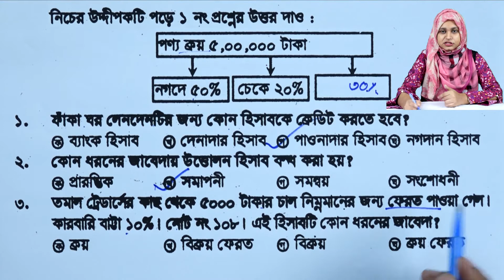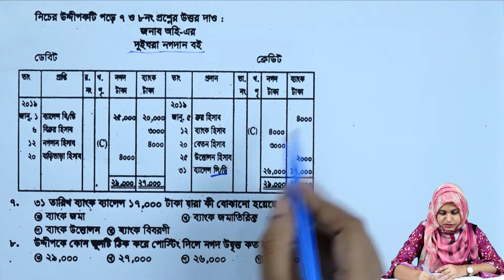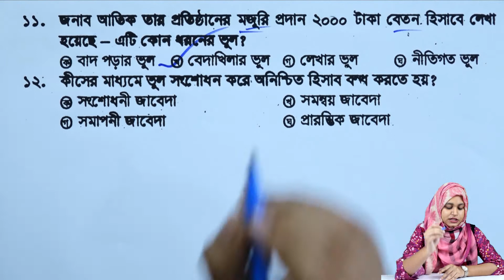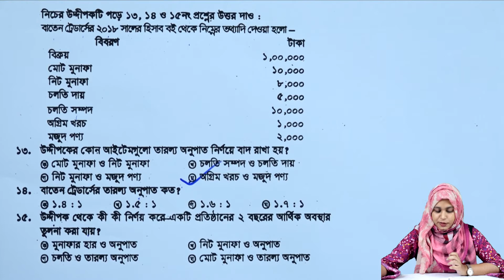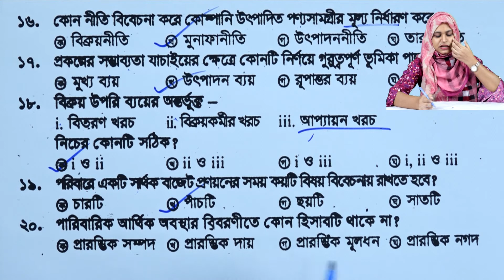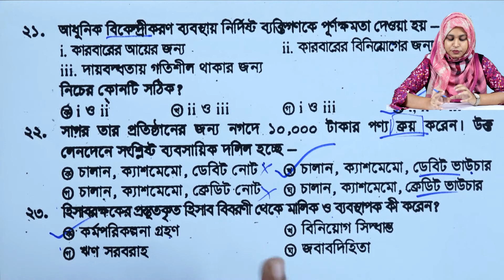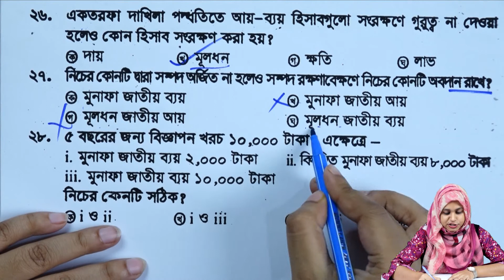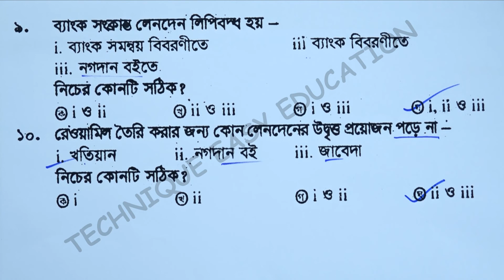বহুনির্বাচনি | দিনাজপুর বোর্ড ২০১৯ | এসএসসি হিসাববিজ্ঞান | Dinajpur Board 2019 | SSC Accounting MCQ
SSC Accounting MCQ Dinajpur Board 2019
এসএসসি হিসাববিজ্ঞান বহুনির্বাচনি দিনাজপুর বোর্ড ২০১৯